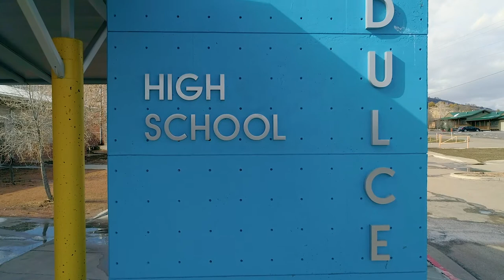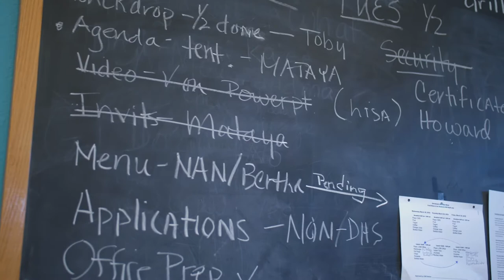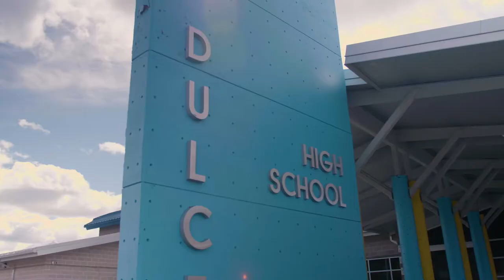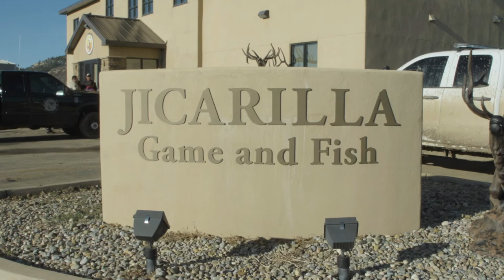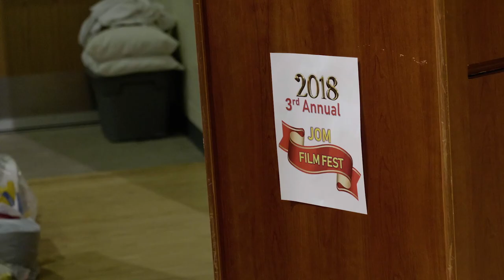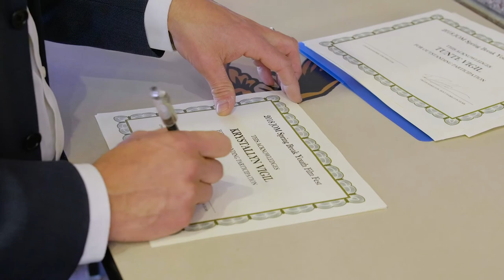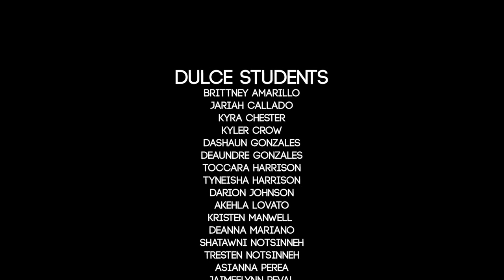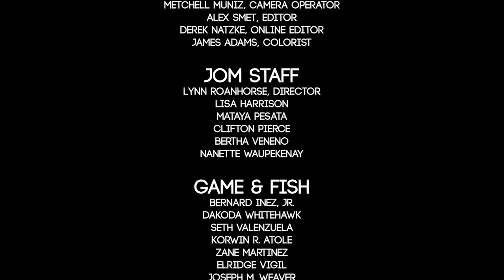Empowered: Helping Native Youth See Their Power Within (Full Film)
For four years, the Jicarilla Apache Nation's Johnson O'Malley program, led by Lynn Roanhorse, and Holt Hamilton Films have joined forces to encourage, motivate and empower Jicarilla Apache youth by providing hands on learning and mentorship in the filmmaking process. Follow this exciting journey as Native American youth show the world that they can do great things when EMPOWERED.